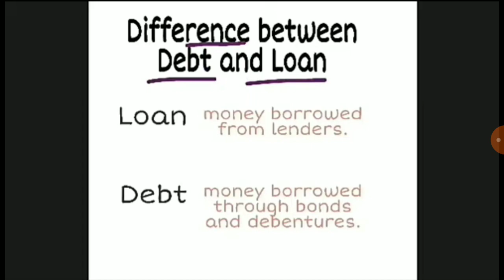Difference between debt and loan